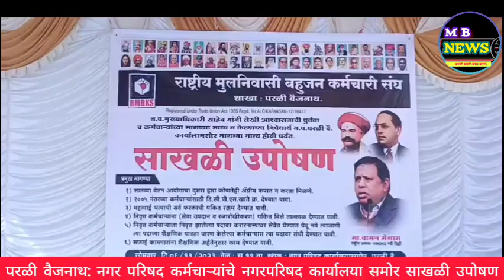परळी वैजनाथ: नगर परिषद कर्मचाऱ्यांचे नगरपरिषद कार्यालया समोर साखळी उपोषण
परळी वैजनाथ: नगर परिषद कर्मचाऱ्यांचे नगरपरिषद कार्यालया समोर साखळी उपोषण सुरु